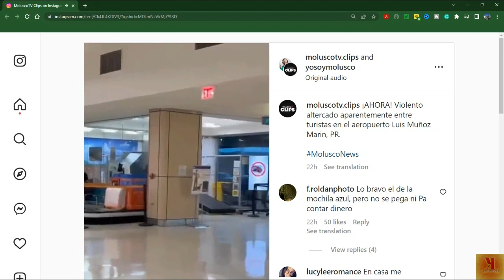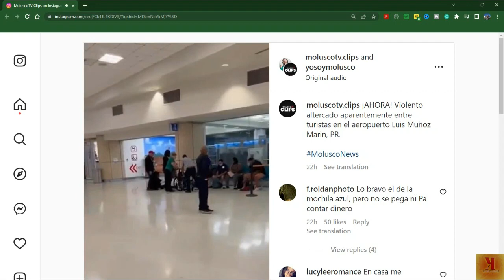Unbelievable! A Guy Knocked Down A Lady In Wheelchair!!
Watch how in this Incredible video a guy who is three times the size of a lady knocked her down from her wheelchair at the airport! airport puertorico wheelchair thisisbad bad moluscotv we thank Molusco Tv for this footage